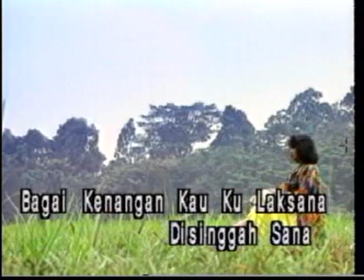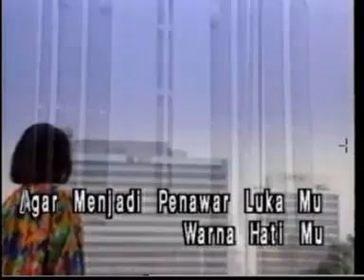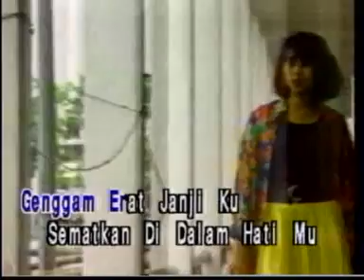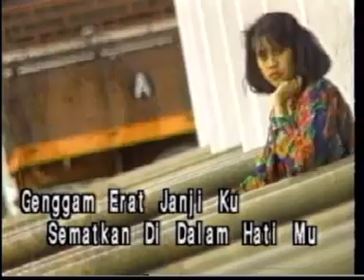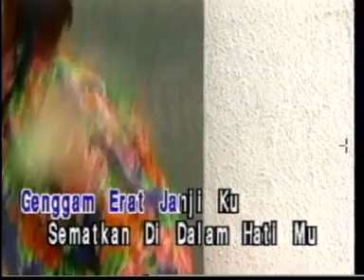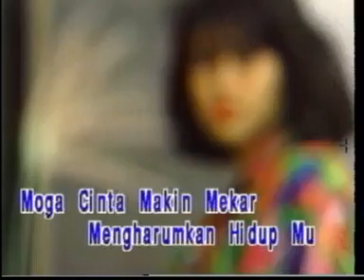EXISTS - Rahasia Pohon Cemara ⭐ klip terbaru ⭐